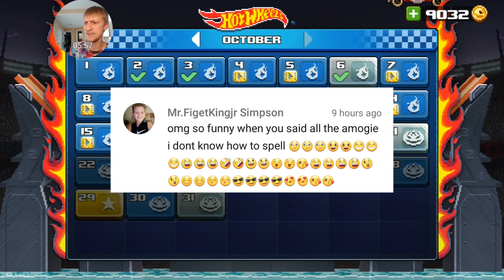Holloween Hot Wheels Drive Ahead #160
New best replays of drive ahead! Best replays of the week. Drive ahead videos and trick shot replays. New best replay videos in Drive Ahead. best drive ahead sports videos. Drive Ahead! Sports. Best Drive ahead sports videos. New top videos on YouTube.

Drive Ahead! is a gladiator car fight. Wreck your friends by knocking their helmets with a variety of cars from monster trucks to alien saucers! Hundreds of cars and levels bring endless hours of helmet-crashing action and freak accidents!

You can play Drive Ahead! in four game modes. Battle your friends in two-player matches in local multiplayer on the same device or over WiFi! Explore stadium missions featuring dinosaurs, aliens and robots! Reduce the unworthy to wrecks and reign supreme in King of the Hill! Share your best Superstar Stadium replays for a shot at featuring inside the game! Will you be the next Drive Ahead superstar?!

Customize your battles or go random for crazy matchups! Can you best a monster truck with a go-kart? Hiding won't help - sudden death brings sawblades, rain of fire and flash floods. The only defense is ruthless offense!

Collect virtual credits and use them in the Prize Machine to unlock tons of cars and loads of arenas as you play!